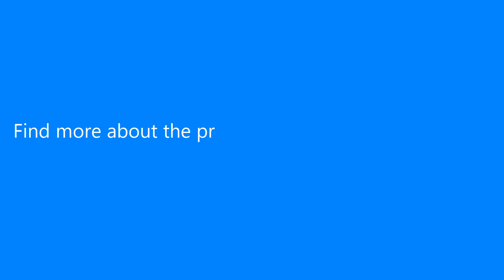Robotic Vacuum Cleaner Rolling Brush for Xiaomi